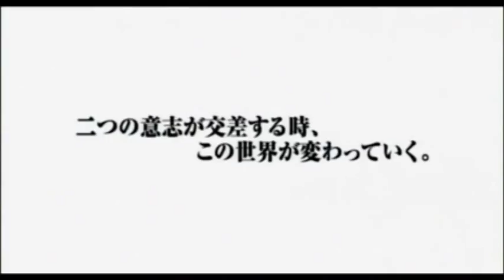ZETMAN de Masakazu Katsura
El manga mas actual del creador de Video Girl Ai, DNA2 o I"s sera llevado al anime y ya tiene trailer oficial. Aunque de sus famosas obras solo me he leido I"s, para esta me apunto.
video de sakdmn's channel.